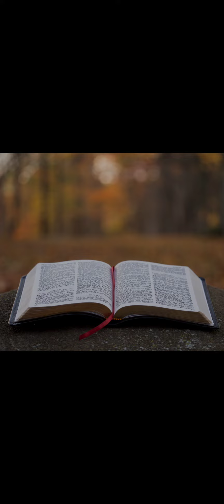Євангеліє на щодень 22 березня Бут.9,8-17